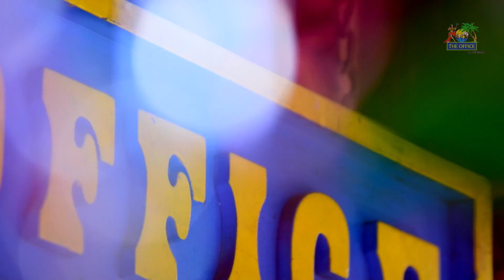The Oficce on the Beach 4th of July